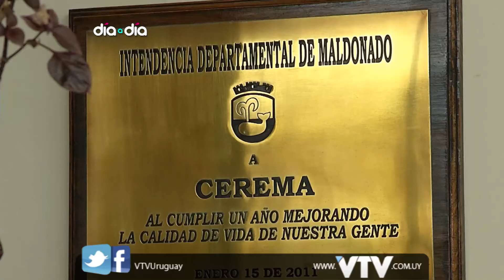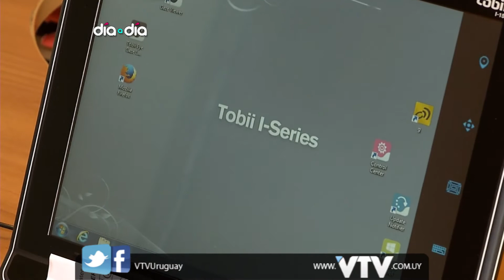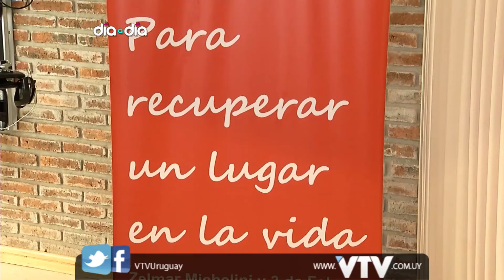VTV: UN LUGAR EN LA CIUDAD - CEREMA